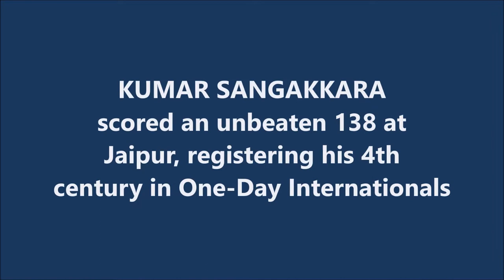KUMAR SANGAKKARA | 4th ODI Ton | 138* @ Jaipur | SRI LANKA tour of INDIA 2005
Also watch,

JP YADAV | Highest ODI Score by a No. 9 Batsman for INDIA | 69 vs NZ | Triangular Series 2005

RAHUL DRAVID - 123* | MAN OF THE MATCH in a Losing Cause | IND tour of NZ 1999

HARBHAJAN SINGH | Best Bowling Strike Rate for INDIA in Test | 5/13 @ Kingston | IND tour of WI 2006

YUVRAJ SINGH | Spectacular Catches of 'The Prince' of Indian Cricket-

MUTTIAH MURALITHARAN | Oldest SRI LANKAN to pick a fifer in ODI | 5/29 vs ZIM | SL tour of ZIM 2008

Kumar Chokshanada Sangakkara is a Sri Lankan cricket commentator, former professional cricketer, businessman and the former president of Marylebone Cricket Club. He is widely regarded as one of the greatest batsmen and wicket-keeper in the history of the sport. He was officially rated in the top three current batsmen in the world in all three formats of the game at various stages of his international career. Sangakkara scored 28,016 runs in international cricket across all formats in a career that spanned 15 years. At retirement, he was the second-highest run-scorer in ODI cricket, next only to Sachin Tendulkar, and the sixth-highest run scorer in Test cricket.

As a player, Sangakkara was a left-handed top-order batsman and was also a wicket-keeper for a large proportion of his career. Sangakkara holds many Test records, having been the fastest, or joint-fastest (in terms of innings) to various run milestones in Test cricket. Sangakkara's partnership with Mahela Jayawardene was the second most prolific in the history of Test cricket. Additionally, he holds the record for the most wicket keeping dismissals in ODI cricket.

Sangakkara won the ICC Cricketer of the Year in 2012 and won many other awards for both Test and ODI cricket. He was selected as Leading Cricketer in the World in the 2012 and 2015 editions of Wisden Cricketers' Almanack, becoming the second player to have won this award twice. Sangakkara was rated as the Greatest ODI player of all time in a public poll conducted by Cricket Australia in 2016. He won the Man of the Match in the finals of the 2014 ICC World Twenty20 tournament and was part of the team that made the final of the 2007 Cricket World Cup, 2011 Cricket World Cup, 2009 ICC World Twenty20 and 2012 ICC World Twenty20. He won the Man of the Match award in the final of the 2014 ICC World Twenty20, where he helped Sri Lanka win their first title.

In 2019, he was appointed President of the MCC, the first non-British person to be appointed to the position since the club was founded in 1787. He was the youngest person and the first active international player to deliver the MCC Spirit of Cricket Cowdrey Lecture, which was widely praised by the cricketing community for its outspoken nature. In June 2021, he was inducted to the ICC Cricket Hall of Fame and became the second Sri Lankan to be inducted into the ICC Hall of Fame after Muttiah Muralitharan.